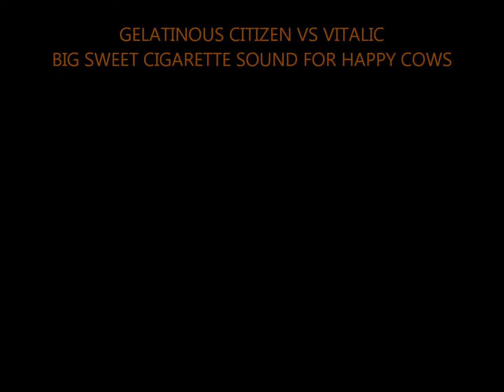Gelatinous Citizen Vs Vitalic - Big Sweet Cigarette Sound For Happy Cows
1987's 'Big Sound For Happy Cows' by Gelatinous Citizen is paired with 2017's 'Sweet Cigarette' music by Vitalic.